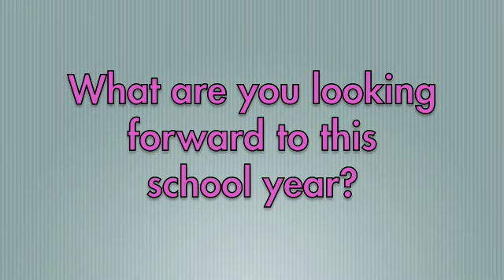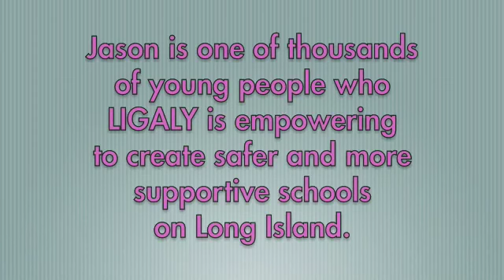LIGALY's Back to School Campaign - Jason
Jason talks about starting a GSA club at his high school this fall and why it is important for schools to create safe spaces for GLBT young people and families.

Support LIGALY's Back to School Campaign by donating or click the link at the end of the video.